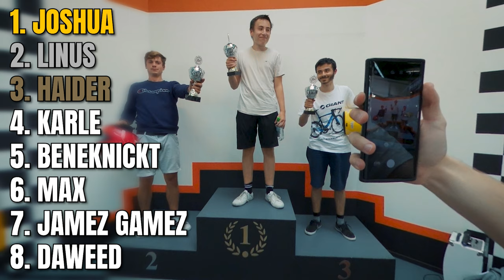Kartfahren mit den Buben 🏎 VLOG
[Deutsch German 🔴 Die Bois fahren Kart auf dem Alemannenring in Singen VLOG 🔴 GoPro MAX 1440p@24fps 🔴 by JAMEZ GAMEZTM]

Heute, im Vlog 45, gehen 8 Buben gemeinsam in Singen (Alemannenring) Kartfahren (Ich, Haider, Linus, David, Max, Joshua, Benedict und Karle). Dabei spielen sich Dinge ab, die Mario Kart sehr ähneln und es finden einige Unfälle statt. Außerdem wird noch Pizza bei Hakan und ein Eismohr gegessen und alle lachen sich einen ab (Nicht canceln, erstmal Video ganz anschauen). Viel Spaß!

⏰ Timestamps:
00:00 - Intro
01:08 - Ankunft
01:33 - Schwachmaten
01:48 - Yalla
01:54 - Kinderkart
02:04 - Haider erklärt
02:22 - Another One
02:39 - Vorbereitung & Amogus Maske
03:01 - Gruppenfoto
03:12 - Die Buben steigen ein
03:40 - Motor wird gestartet
04:01 - Testfahrt
04:42 - 40 Runden Race
05:20 - Mario Kart in Real Life
05:40 - Professionelles Überholen
05:49 - Deja Vu
06:07 - Family
06:18 - Mateusz Moment
06:30 - Blauer Panzer befördert mich in die Leitplanke
06:55 - Fail
07:14 - Übel mit Daweed
07:57 - Endergebnis
08:39 - Am Ende
08:51 - Weisheiten mit Haider
08:57 - Durchgebumscht
10:00 - C$%&leugner bestellt Edelweiss
10:10 - Ab nach Singen
10:47 - ßchwanz im Glück
10:55 - Hippieveganer
11:21 - Auf der Suche nach Essen
12:04 - König Kebab & Hakan
12:25 - Eismoom & Realtalk (Wir zitieren nur, da stand wirklich Eismohr)
13:54 - Fritzcola
14:05 - Lurle
14:06 - Hakans Pizza wird getestet
14:38 - Daweed
14:42 - Shushhaus und Dominos werden gefrontet
15:00 - Eismoom wird verspiesen
15:17 - Mit Geschmack
16:57 - Warum stehen wir hier
17:35 - Ansage von Lurle
17:53 - Cyberpunk
18:03 - Linus hats kaputt gemacht
18:20 - Outro

🔔 & 👍 nicht vergessen!

©️ JAMEZ GAMEZTM